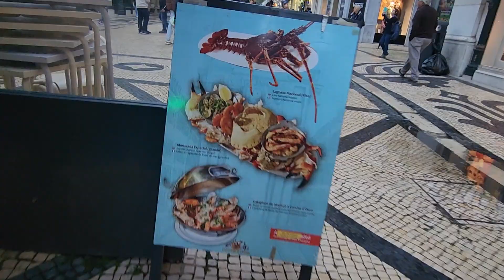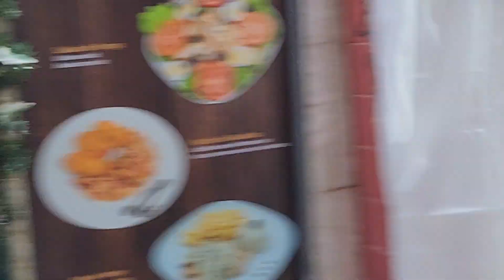AA First-Person Tour, Lisbon Portugal